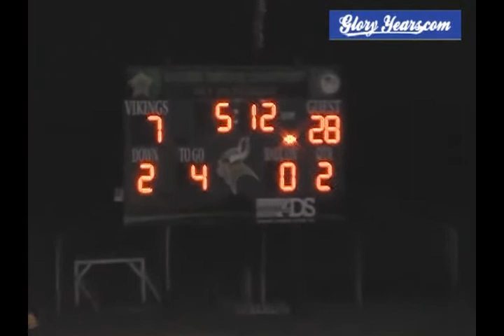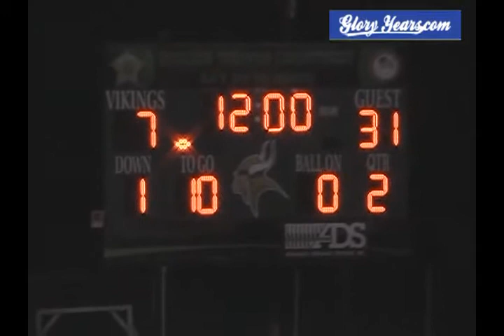up D179 OH Lockland 47 New Miami 6 2009 fb1 02